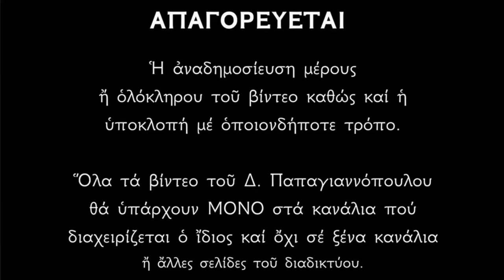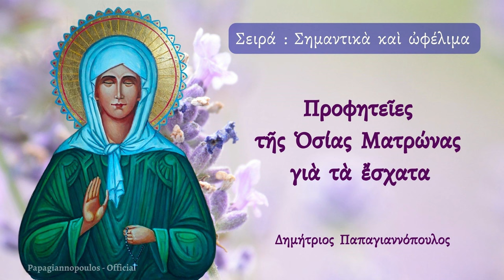🌸 «ΕΡΧΕΤΑΙ ΠΕΙΝΑ !!! » | Τρομακτική Προφητεία Αγίας Ματρώνας γι΄αυτά που έρχονται !! Τι θα κάνουμε ;